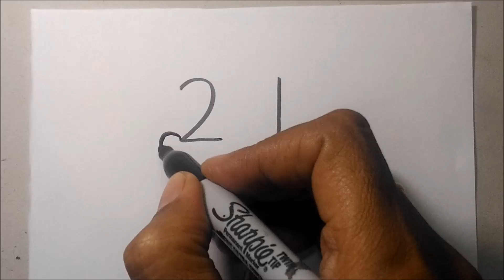How To Turn Numbers “21” into a Cartoon FLOWER – Doodle Drawing Art on Paper ✔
It is an easy doodle drawing video, step by step smart turn numbers tutorial about how to turn numbers “21” into a cartoon FLOWER from Doraemon. I hope you enjoy this “how to turn NUMBERS drawing”.

If you have a favorite words or numbers to turn into cartoons, please write and comment...